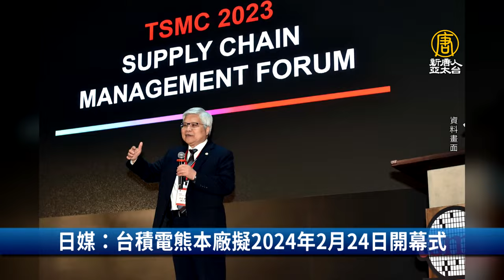日媒：台積電熊本廠擬2024年2月24日開幕式｜財經100秒